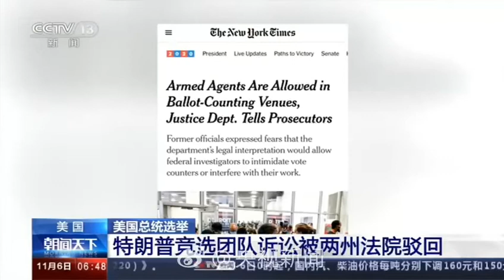特朗普團隊計票訴訟被兩州駁回